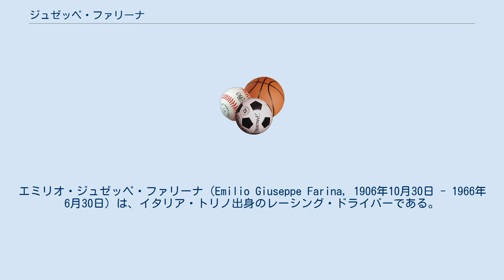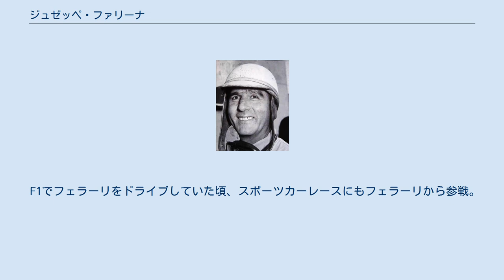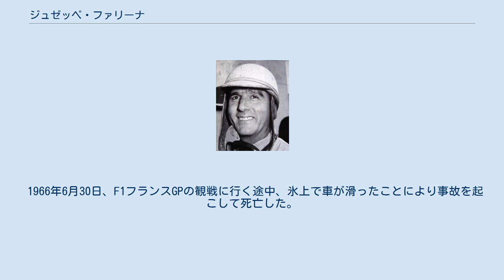ジュゼッペ・ファリーナ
エミリオ・ジュゼッペ・ファリーナ（Emilio Giuseppe Farina, 1906年10月30日 - 1966年6月30日）は、イタリア・トリノ出身のレーシング・ドライバーである。
1950年に創始されたF1世界選手権の初代チャンピオンでもある。
博士号を持つことから、ドクター・ファリーナの異名を取った。
また、ニーノの愛称もある。
 トリノでカロッツェリア・スタビリメンティ・ファリーナを経営するジョヴァンニ・ファリーナの息子として生まれる。
叔父のバッティスタ・ファリーナはピニンファリーナの創始者である。
 10歳のときにモータースポーツの魅力に取りつかれ、1921年に15歳にして自らレースに参加するようになった。
その後法学の博士などを経て、1930年のヒルクライムで本格的なキャリアをスタート。
しかし、そのレースではクラッシュにより骨折している。
 出鼻を挫かれる形となったファリーナだが、その後は順調にキャリアを重ね、1938年頃にはアルファロメオのエースとなっていた。
1940年にリビアで行われたトリポリGPで勝利後、第二次世界大戦の激化により一時レースが中断となるも、戦後は再び第一線で活躍。
1948年には、モナコGPも制している。
 1950年に始まったF1世界選手権において、開幕戦のイギリスGPでポールポジションを獲得し、レースでも優勝。
ポールトゥーウィンを達成し、創設初戦における、それぞれの初代1位獲得者として名を刻んだ。
この年3勝を挙げ、ファン・マヌエル・ファンジオやルイジ・ファジオーリに競り勝ち、初代ワールドチャンピオンとなった。
 1951年はチームメイトの1人だったファンジオがシーズンを圧巻し、ファリーナは1勝に終わる。
またこの年をもってアルファロメオが撤退したため、以降フェラーリを駆ることになる。
この際、アルベルト・アスカーリのセカンドドライバーとしての契約となったが、この立場に甘んじることに不満を抱いていた。
1953年以降は勝利から遠ざかったこともあって、1955年半ばにF1から引退した。
 F1でフェラーリをドライブしていた頃、スポーツカーレースにもフェラーリから参戦。
1953年ニュルブルクリンク1000kmレース、1954年ブレノスアイレス1000kmレースで勝利を収めた。
 F1引退後、1956年にはインディ500に挑戦するが、予選落ちに終わる。
これをもって本格的なキャリアは終わりを告げるが、細々とはレース活動を続けた。
 1966年6月30日、F1フランスGPの観戦に行く途中、氷上で車が滑ったことにより事故を起こして死亡した。
59歳だった。